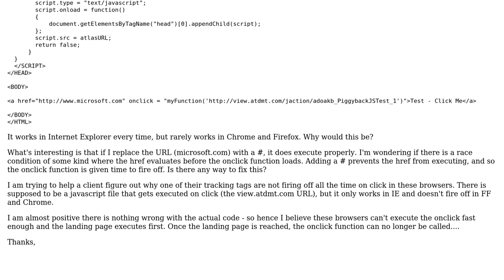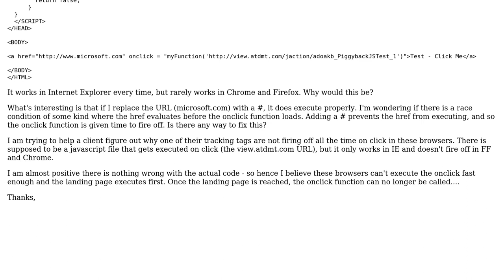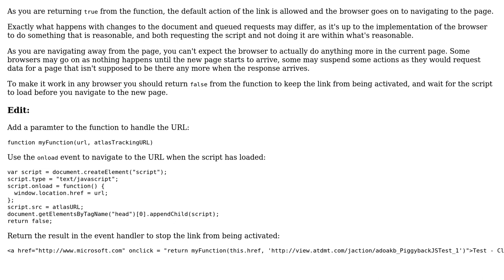Possible Race Condition? (2 Solutions!!)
Possible Race Condition?

With thanks & praise to God, and with thanks to the many people who have made this project possible! | Content (except music & images) licensed under CC BY-SA | Music | Images & others | With thanks to user user2946613 user Guffa user Gio and the Stack Exchange Network Trademarks are property of their respective owners. You are responsible for your own actions.